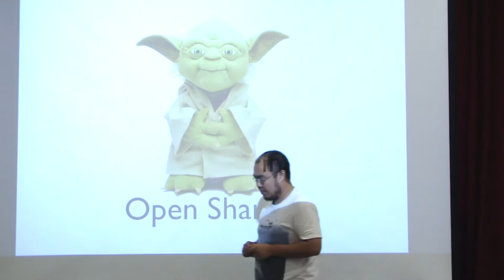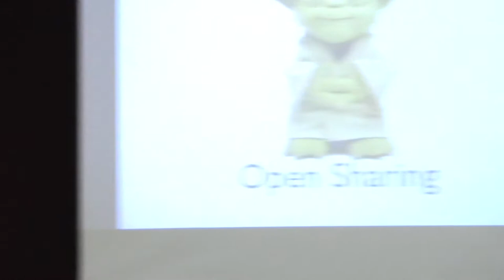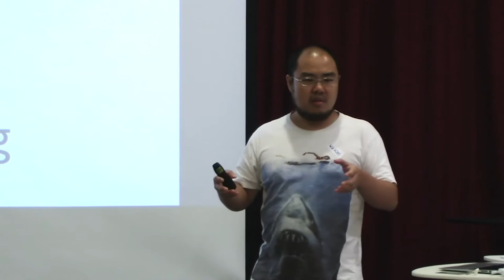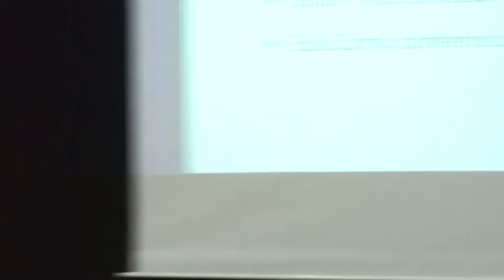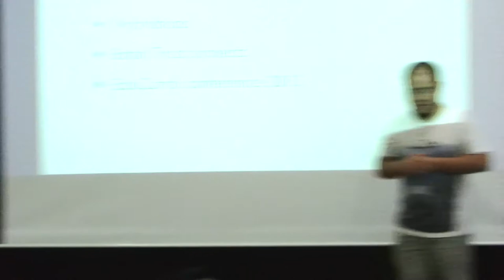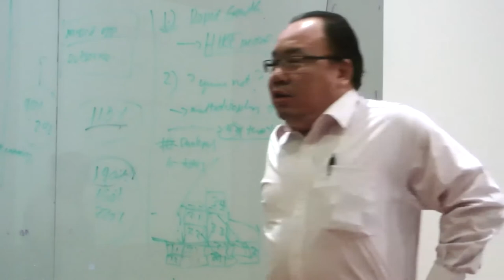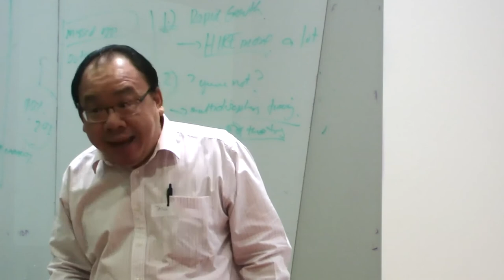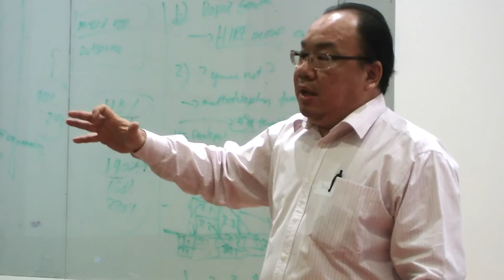Educamp KL Big Think Panel, July 2012 -- End of Season 1 and The Future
Educamp KL is now drawing to a close and season 1 of Educamp KL is ending before introducing a different format for the meetup.

Check out the discussion among Wu Han and the participants about taking action and the future of what Educamp means.